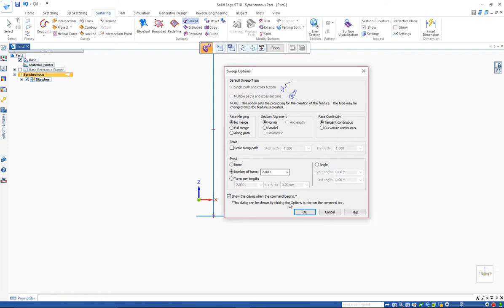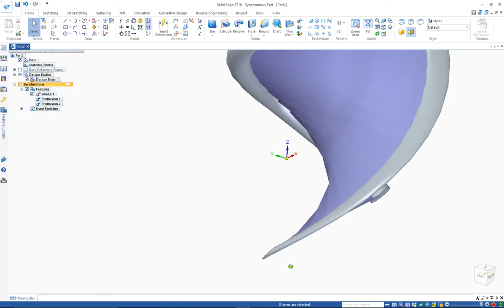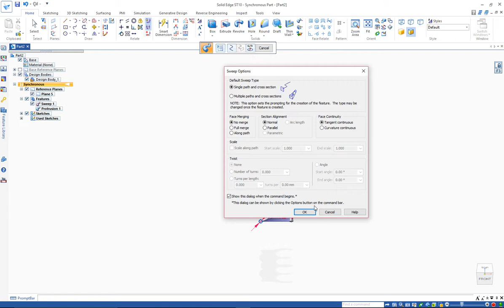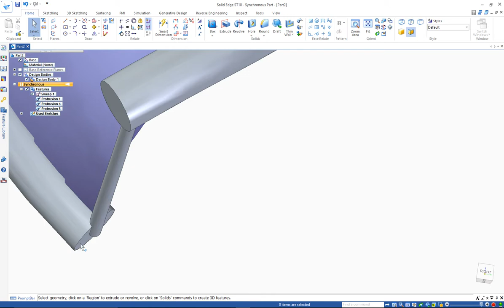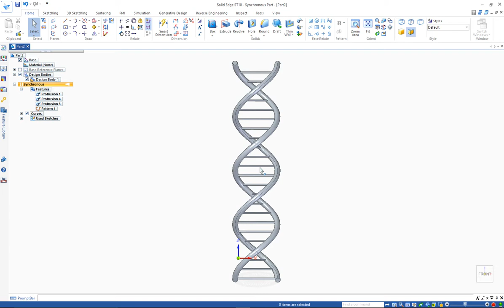Solid Edge ST 10: DNA structure using Swept spiral surface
In this video, I demonstrated how to make a DNA structure using Spiral Swept Surface